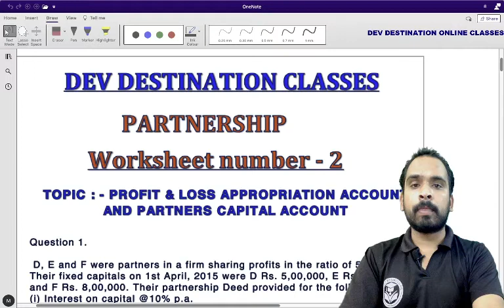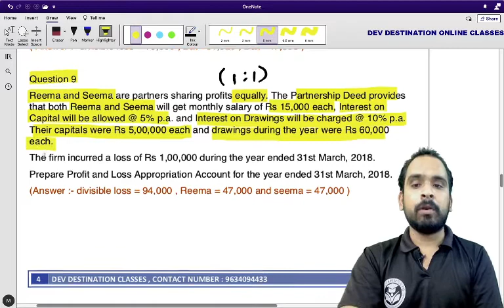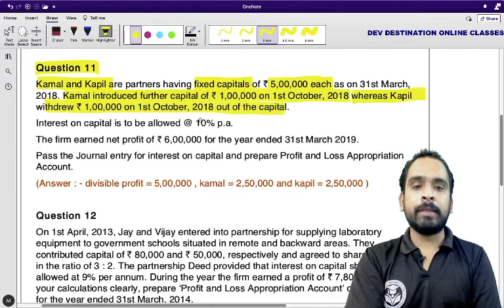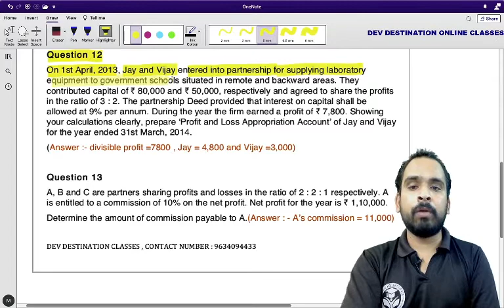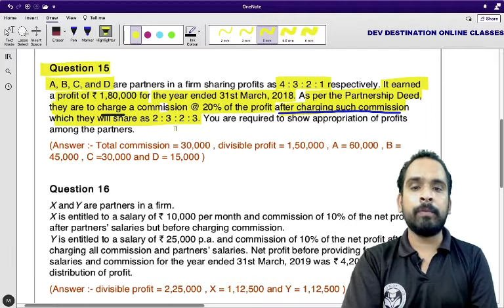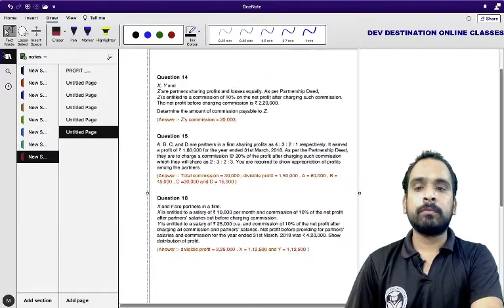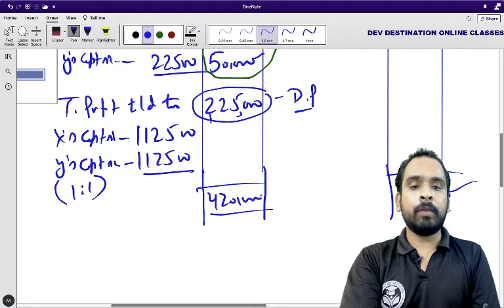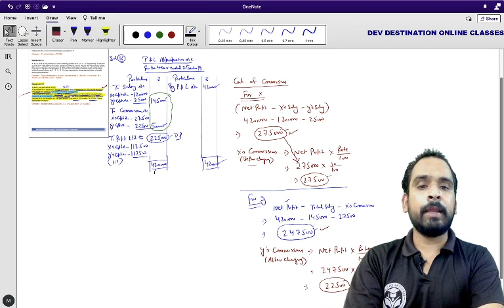PROFIT & LOSS APPROPRIATION ACCOUNT FOR CLASS 12TH/BASICS /FUNDAMENTALS/PARTNERSHIP/PRACTICAL QUE.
About this video :-profit and loss appropriation kaise banaya jata hai, how to prepare profit and loss appropriation account.
queries solved
1..How do you solve profit and loss appropriation account?
2.How do you prepare profit and loss appropriation account and Partners Capital Account?
3.Which item Cannot be recorded in the profit and loss appropriation account?
4.HOW IS manager's commission calculated in a partnership?
5.How do you calculate interest on capital in a partnership firm?
6. How do you calculate interest on drawings in a partnership firm